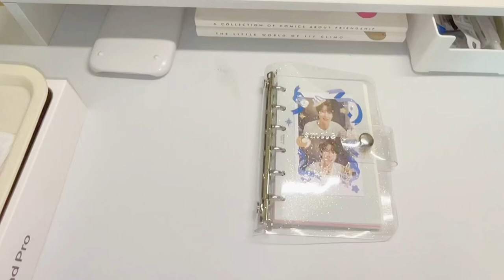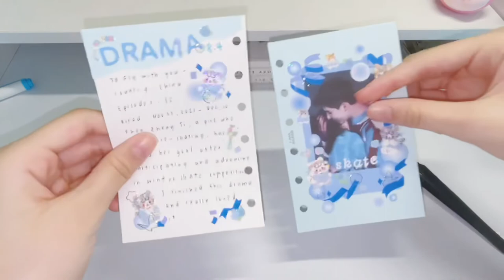Journal with me 🌈 ✨ | six ring binder ✨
Hello! I am Angela  ʕ´•ᴥ•`ʔ A journalist / Cdrama lover who lives in Malaysia. I enjoy sharing my hobby through filming video contents on YouTube. Hope you’ll enjoy this video and the music. ♬♩♪♩